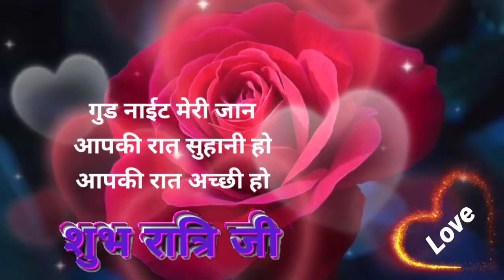किसी की राहों में आंखे 🥀 Good Night shayari🌹 Good Night Status Hindi 💗 Good Night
hindi shayari